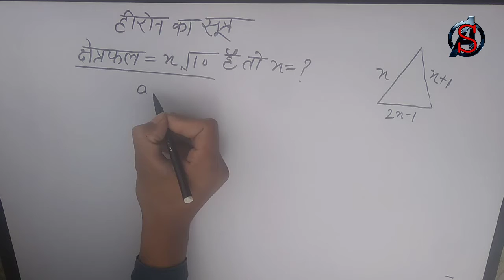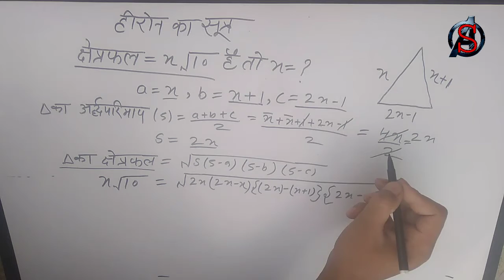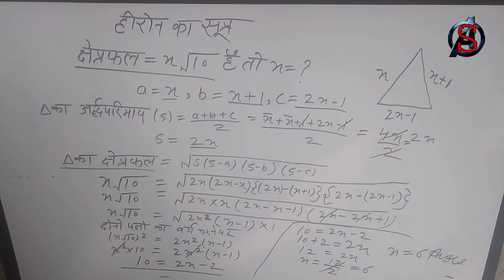हीरोन का सूत्र कक्षा 9 / tribhuj ka kshetrafal kaise nikale / tribhuj ka kshetrafal hard question 9